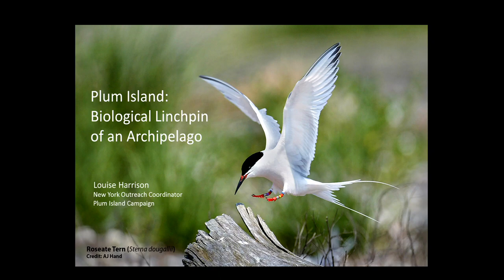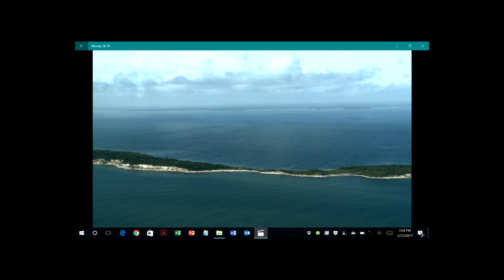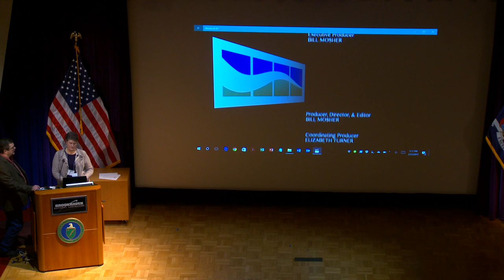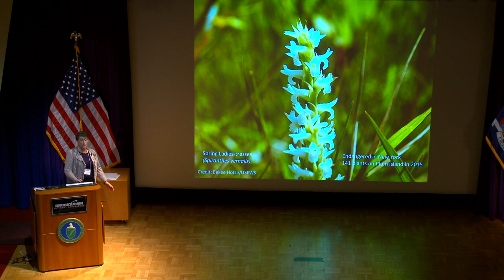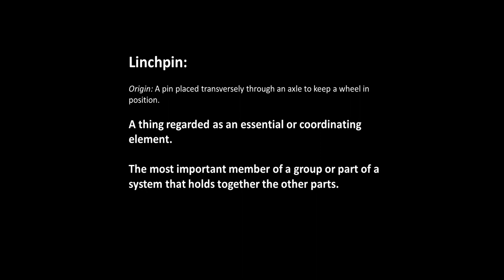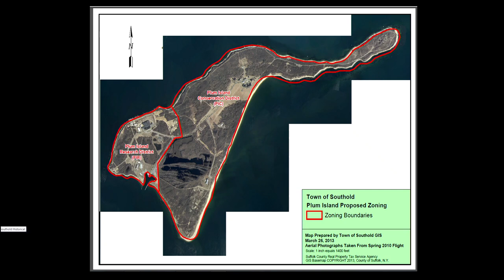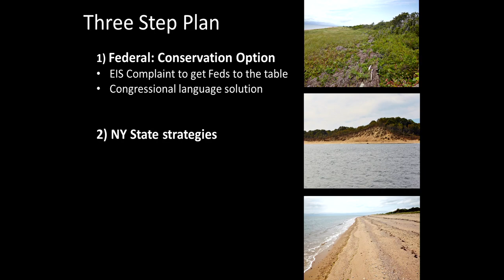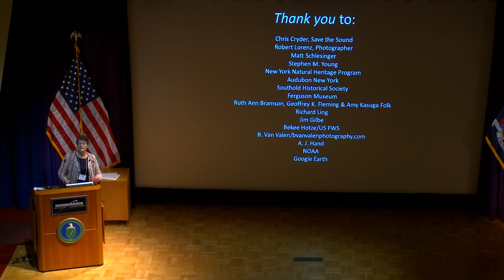Plum Island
Plum Island: Biological Linchpin of an Archipelago
Louise Harrison, New York Outreach Coordinator, Plum Island Campaign, Save the Sound

A good natural history of Plum Island and the fight to save the island from being sold and commercialization.